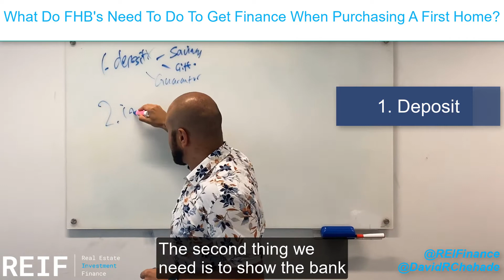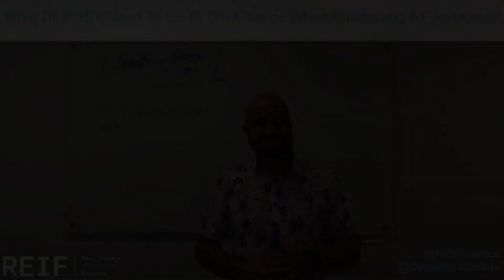What Do FHB's Need To Do To Get Finance When Purchasing A First Home?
Are you a first home owner? In this video we explain what first home owners need to do to get into their first home. Don't forget to watch this video till the end.